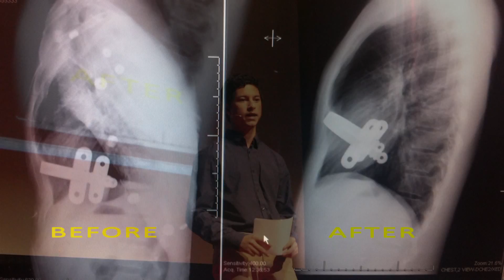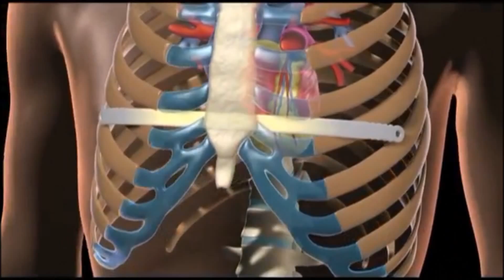Taking control and engineering your future | Aleksi Arostegui | TEDxYouth@SHC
In this fascinating and inspiring talk, high school senior Aleksi Arostegui discusses shows how he leveraged his love for science and engineering in the face of personal trauma.

Aleksi Arostegui is a senior at Sacred Heart Cathedral Preparatory in San Francisco, California. Born with a medical condition, Aleksi Arostegui, a thriving senior, has experienced significant drawbacks and misfortunes as well as achievements during his studies at Sacred Heart Cathedral. Along his journey he has discovered his aptitude for science and engineering, both of which he intends to study in college. As a personal venture, Aleksi has developed a biomedical stabilizer to correct a weakness in the Nuss surgical implant.